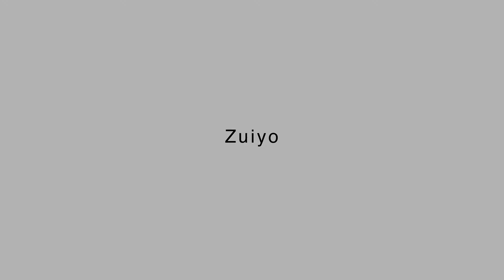Zuiyo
This project is intended to convey the excellence of Kumamoto such as nature, food, historic sites, tourist spots, traditional crafts, cultural lives, and so on, through the works of Takeshi Matsunaga, an oil painter from Kumamoto City. We hope you enjoy watching this video of the motif of Takeshi's painting, and looking forward to seeing you in Kumamoto.

The videos about other motifs are also available to watch. Enjoy!